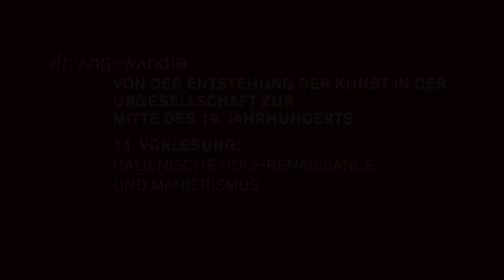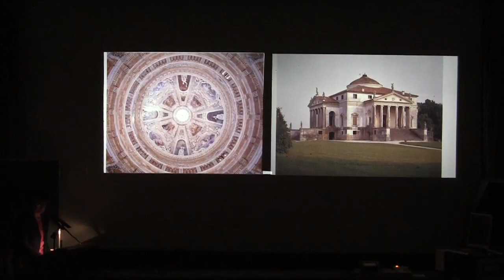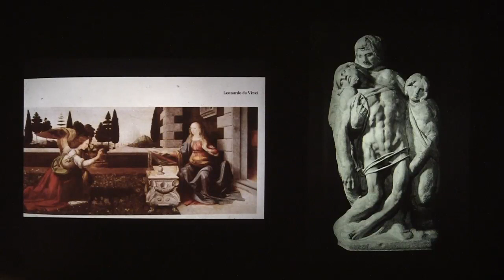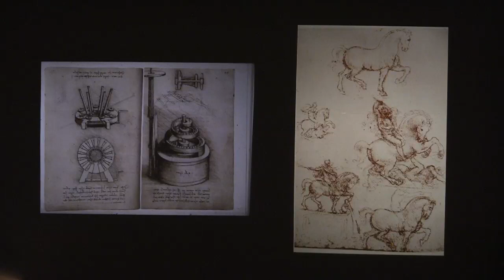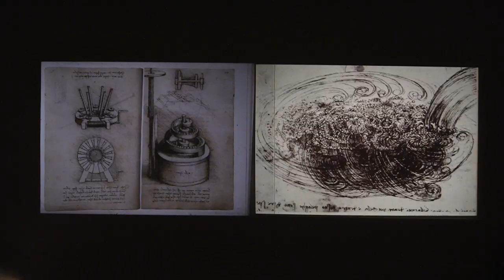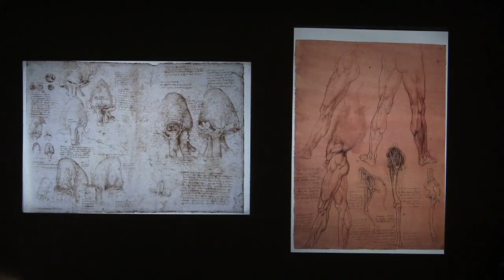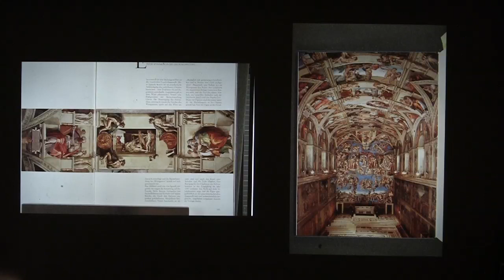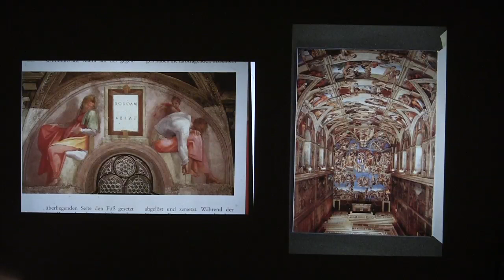Kunstgeschichte - 14. Vorlesung - ITALIENISCHE HOCHRENAISSANCE UND MANIERISMUS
Vorlesungsreihe: ASPEKTE ZUR GESCHICHTE DER KUNST
Vortragende: Univ.-Prof. Dr. Daniela Hammer-Tugendhat
Inhalt: Von der Entstehung der Kunst in der Urgesellschaft zur Mitte des 19. Jahrhunderts
Semester 2010/11